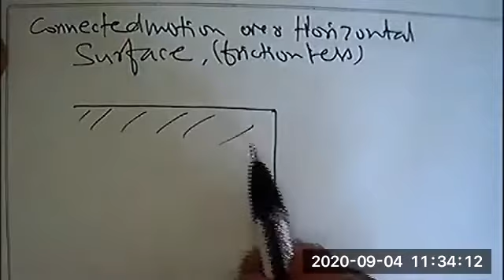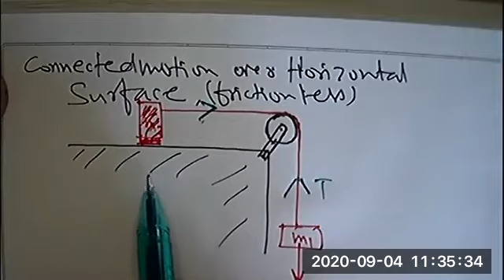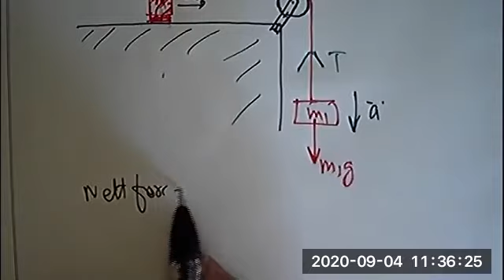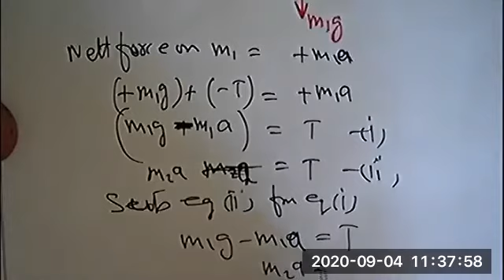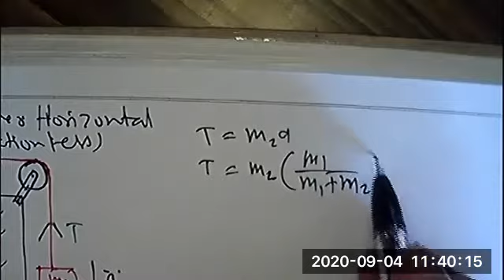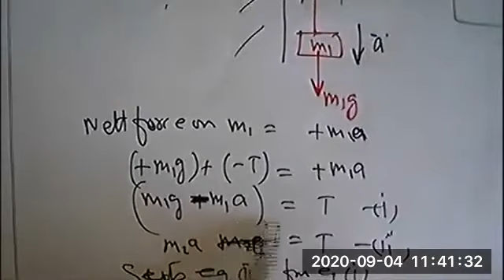Connect Motion single Pulley Horizontal Motion